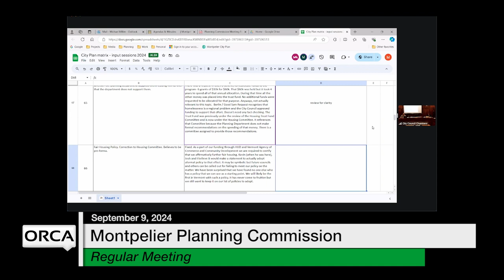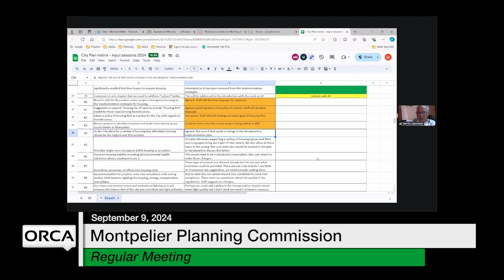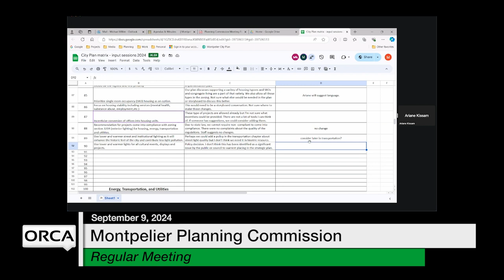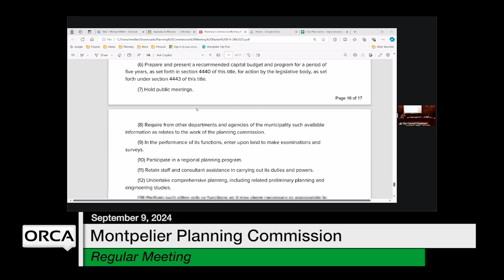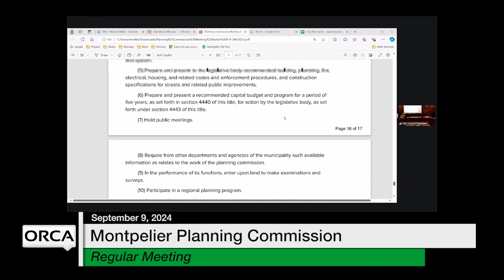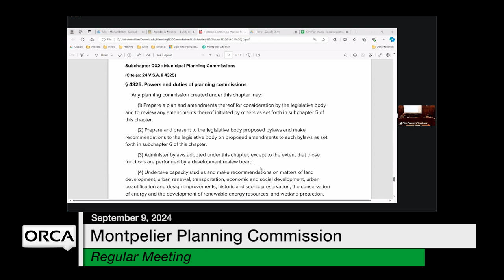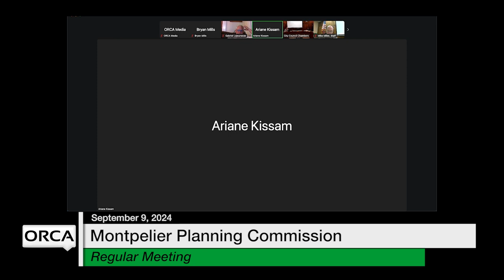Montpelier Planning Commission - September 9, 2024 [MPC]